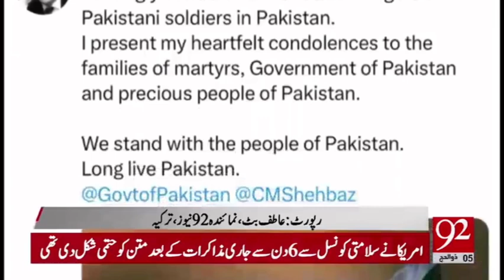Ali Şahin Pakistan